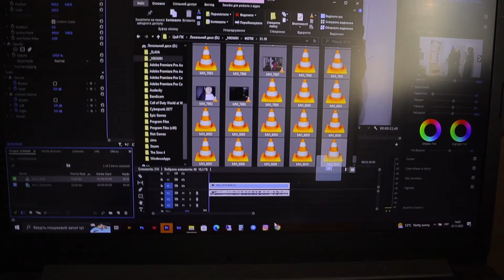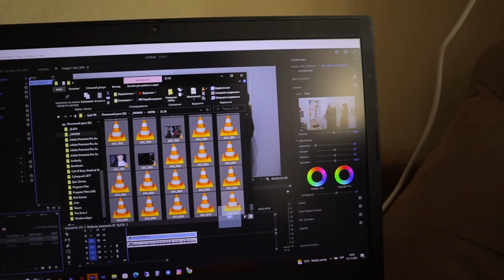ВЛОГ : ФОНАРІК ТАЇНСТВО СНУ ПРИКОРМ